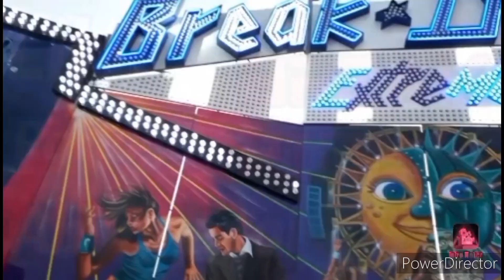Top 10 de mes manèges préférés en 2022